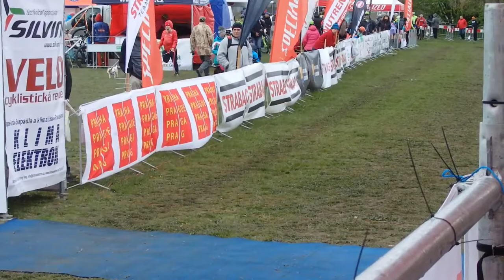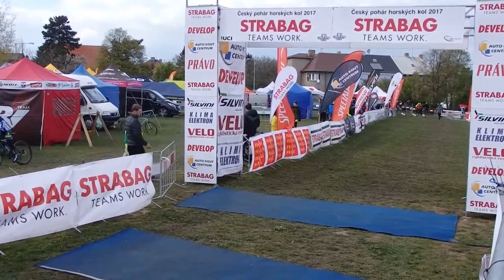Český pohár MTB 2017 - XCE - 2. závod Praha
Český pohár horský kol STRABAG MTB CUP 2017 - Eliminator- 2. závod v Praze Řepy